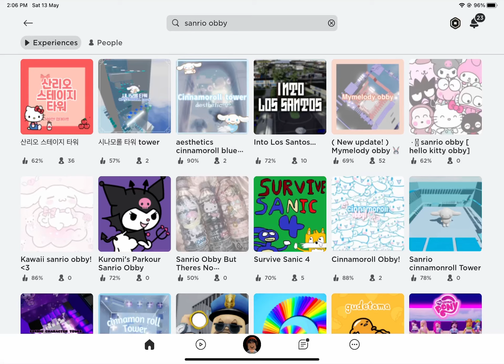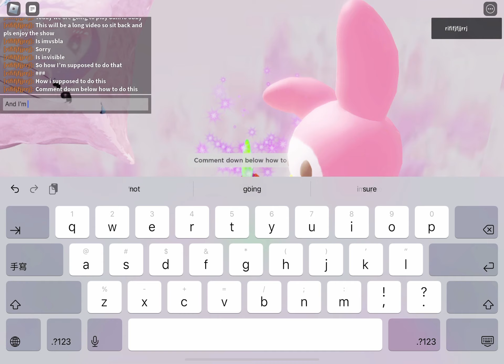Gemma play Roblox part 5 sanrio obby [hello kitty obby]